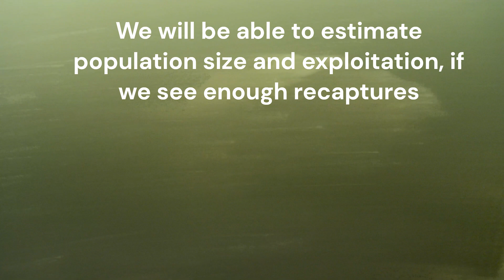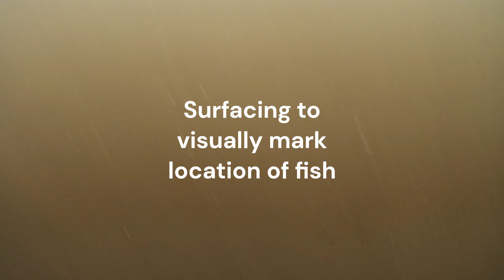Lake Trout PIT Tagging Study on Sebec Lake - October 2023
Here is some drone footage and photos from a lake trout study on Sebec Lake in Dover-Foxcroft, ME.  We captured lake trout on spawning areas and implanted PIT tags which are individually numbered.  The fish also received a tail punch to help identify tagged fish.  This winter, we will be conducting an angler survey on the lake and looking for the ratio of marked to unmarked fish.  Assuming we get an adequate sample, we will be able to get a rough population estimate, harvest estimate, and exploitation estimate. See you out there!